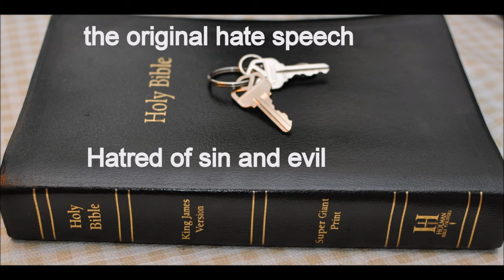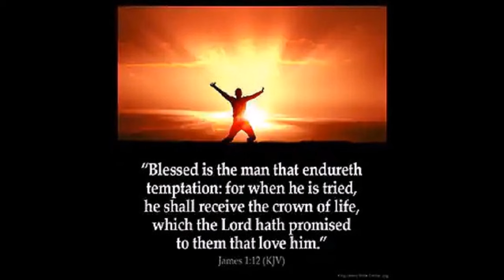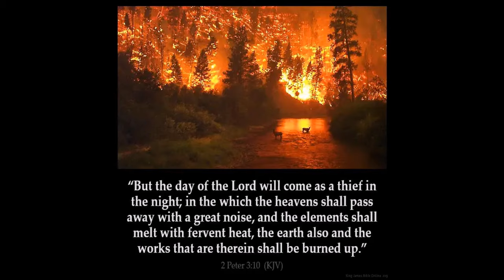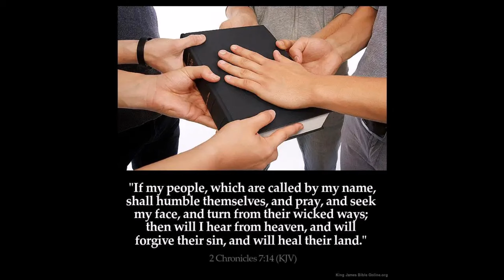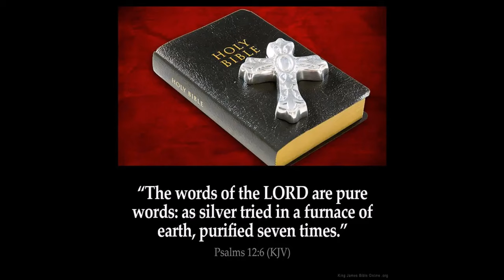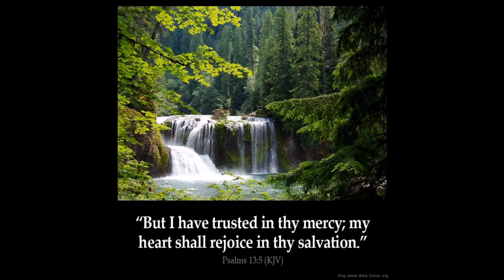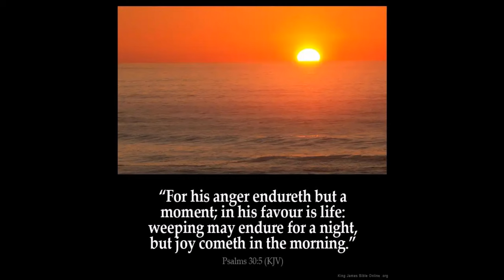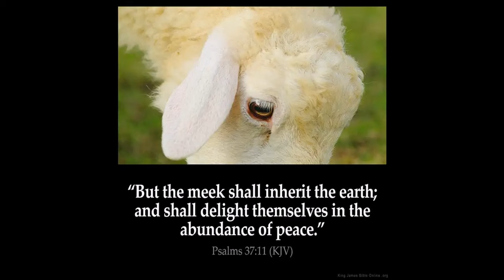Kingdom of Christ Part 2 Isaiah 65 & 66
Isaiah 65
Isaiah 66   1  Thus saith the LORD, The heaven is my throne, and the earth is my footstool: where is the house that ye build unto me? and where is the place of my rest?

2 For all those things hath mine hand made, and all those things have been, saith the LORD: but to this man will I look, even to him that is poor and of a contrite spirit, and trembleth at my word.

3 He that killeth an ox is as if he slew a man; he that sacrificeth a lamb, as if he cut off a dog's neck; he that offereth an oblation, as if he offered swine's blood; he that burneth incense, as if he blessed an idol. Yea, they have chosen their own ways, and their soul delighteth in their abominations.

4 I also will choose their delusions, and will bring their fears upon them; because when I called, none did answer; when I spake, they did not hear: but they did evil before mine eyes, and chose that in which I delighted not.

5 Hear the word of the LORD, ye that tremble at his word; Your brethren that hated you, that cast you out for my name's sake, said, Let the LORD be glorified: but he shall appear to your joy, and they shall be ashamed.

6 A voice of noise from the city, a voice from the temple, a voice of the LORD that rendereth recompence to his enemies.

7 Before she travailed, she brought forth; before her pain came, she was delivered of a man child.

8 Who hath heard such a thing? who hath seen such things? Shall the earth be made to bring forth in one day? or shall a nation be born at once? for as soon as Zion travailed, she brought forth her children.

9 Shall I bring to the birth, and not cause to bring forth? saith the LORD: shall I cause to bring forth, and shut the womb? saith thy God.

10 Rejoice ye with Jerusalem, and be glad with her, all ye that love her: rejoice for joy with her, all ye that mourn for her:

11 That ye may suck, and be satisfied with the breasts of her consolations; that ye may milk out, and be delighted with the abundance of her glory.

12 For thus saith the LORD, Behold, I will extend peace to her like a river, and the glory of the Gentiles like a flowing stream: then shall ye suck, ye shall be borne upon her sides, and be dandled upon her knees.

13 As one whom his mother comforteth, so will I comfort you; and ye shall be comforted in Jerusalem.

14 And when ye see this, your heart shall rejoice, and your bones shall flourish like an herb: and the hand of the LORD shall be known toward his servants, and his indignation toward his enemies.

15 For, behold, the LORD will come with fire, and with his chariots like a whirlwind, to render his anger with fury, and his rebuke with flames of fire.

16 For by fire and by his sword will the LORD plead with all flesh: and the slain of the LORD shall be many.

17 They that sanctify themselves, and purify themselves in the gardens behind one tree in the midst, eating swine's flesh, and the abomination, and the mouse, shall be consumed together, saith the LORD.

18 For I know their works and their thoughts: it shall come, that I will gather all nations and tongues; and they shall come, and see my glory.

19 And I will set a sign among them, and I will send those that escape of them unto the nations, to Tarshish, Pul, and Lud, that draw the bow, to Tubal, and Javan, to the isles afar off, that have not heard my fame, neither have seen my glory; and they shall declare my glory among the Gentiles.

20 And they shall bring all your brethren for an offering unto the LORD out of all nations upon horses, and in chariots, and in litters, and upon mules, and upon swift beasts, to my holy mountain Jerusalem, saith the LORD, as the children of Israel bring an offering in a clean vessel into the house of the LORD.

21 And I will also take of them for priests and for Levites, saith the LORD.

22 For as the new heavens and the new earth, which I will make, shall remain before me, saith the LORD, so shall your seed and your name remain.

23 And it shall come to pass, that from one new moon to another, and from one sabbath to another, shall all flesh come to worship before me, saith the LORD.

24 And they shall go forth, and look upon the carcases of the men that have transgressed against me: for their worm shall not die, neither shall their fire be quenched; and they shall be an abhorring unto all flesh.